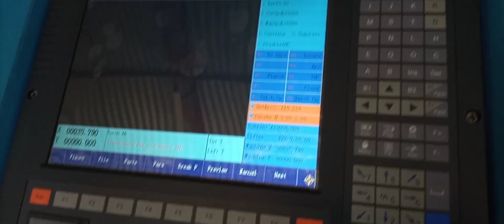StatAi plasma cutting Controller sales service